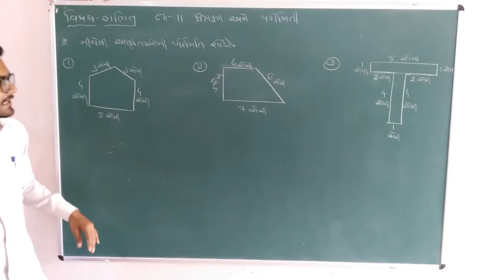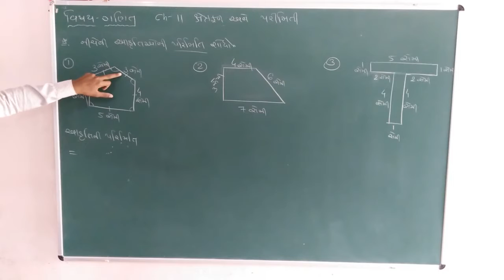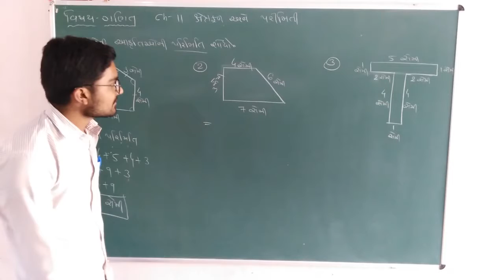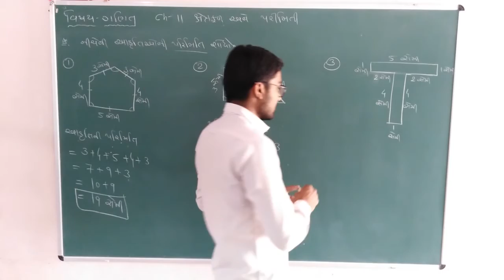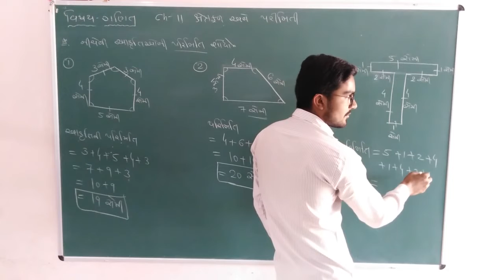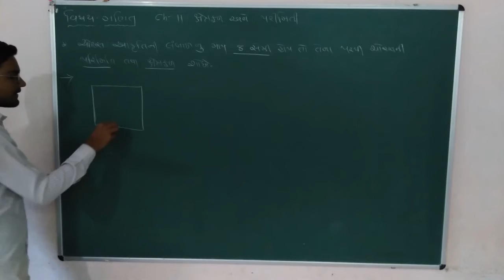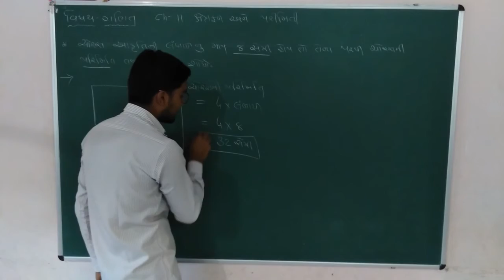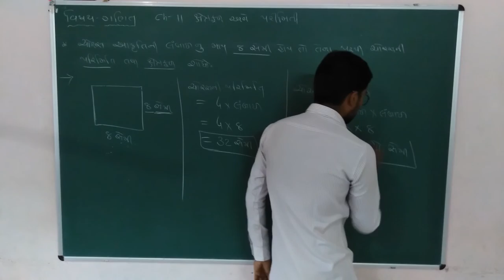STD 5 || MATHS || CH 11 || PART 2